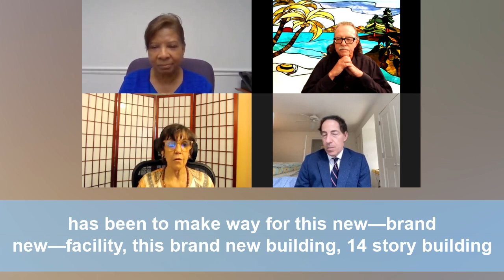Local Heroes Video Series: Week 61 Feat. Reemberto Rodriguez, Cathy Matthews and Luisa Montero-Diaz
Weekly video series featuring Marylanders in the 8th District who are acting creatively and bravely to help our community through the coronavirus crisis and beyond. Reemberto Rodriguez, Cathy Matthews and Luisa Montero-Diaz are retiring Regional Directors with the Montgomery County government with 65 collective years of public service.